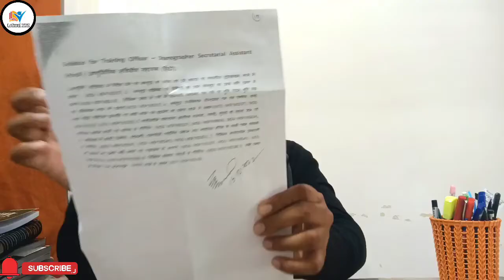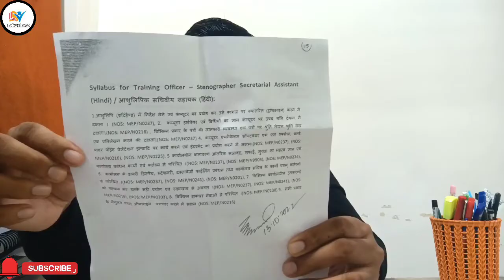ITI TO Steno Hindi Full Detailed Syllbus💥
Your Queries..
CPCT Exam Kab Hogi
CPCT ASI
sbi clerk
sbi po
sbi
sbi exam
ibps